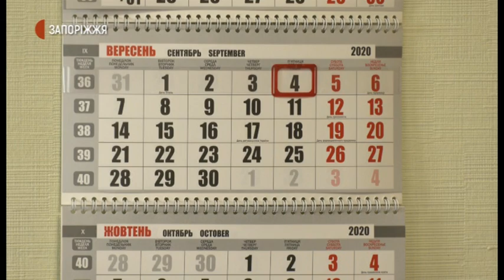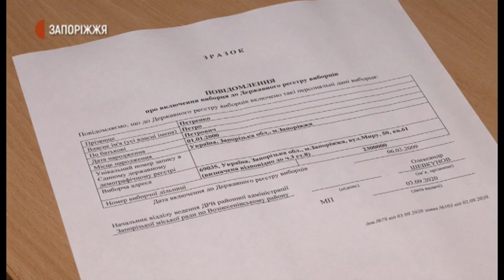Новини - Зміна виборчої адреси- 04.09.2020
Зміна виборчої адреси. Така процедура вперше застосовуватиметься на місцевих виборах 2020. У Запорізькій області свої виборчі адреси вже змінили 349 осіб, 238 з них – у Запоріжжі. Загалом, на території регіону функціонує 31 відділ ведення державного реєстру виборців. Про це кореспондентам Суспільного повідомив начальник відділу адміністрування державного реєстру виборців апарату Запорізької обласної державної адміністрації Сергій Масляков. Як відбувається процедура зміни виборчої адреси, бачили і кореспонденти Суспільного.